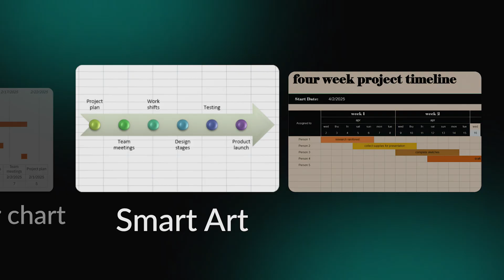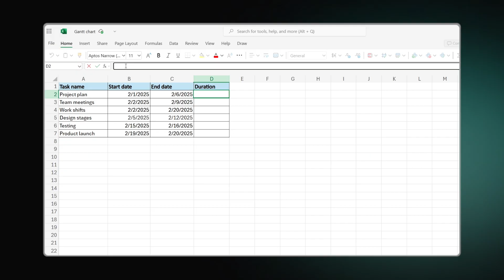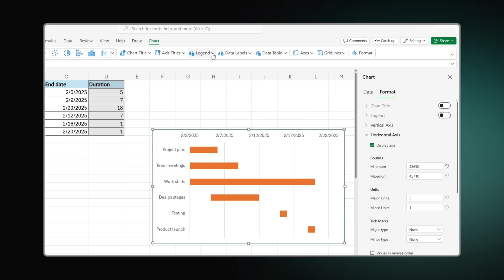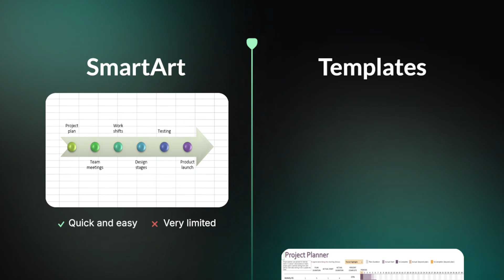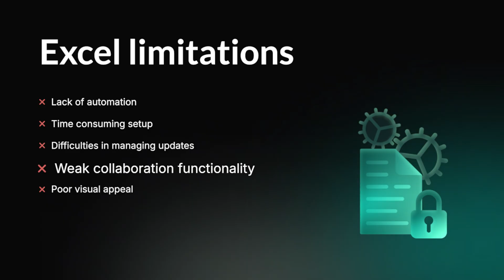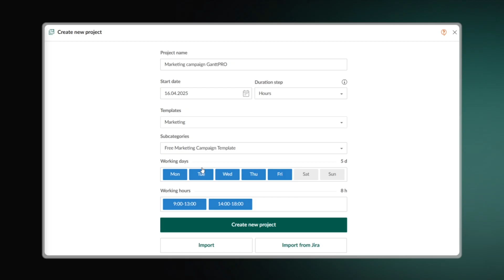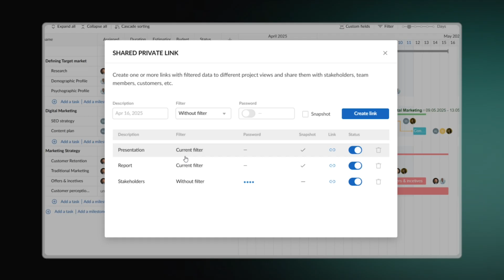How to create a project timeline in Excel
In this video, you’ll learn how to create a project timeline in Excel using multiple methods and discover a more efficient way to build timelines with GanttPRO.

The video covers:

- How to create a project schedule in Excel with a stacked bar chart;
- How to build project timelines in Excel using SmartArt and templates;
- Common Excel project timeline limitations and drawbacks;
- A faster and more efficient solution with GanttPRO;
- Key features of GanttPRO for project management timeline creation.

Learn the pros and cons of different tools and find the best solution for managing your project timeline.

Timecodes

0:00 - Intro
0:22 - Stacked bar chart method in Excel
3:00 - Excel SmartArt & templates
3:36 - Limitations of Excel timelines
4:29 - GanttPRO advantages
4:53 - Creating a timeline in GanttPRO
7:01 - Outro